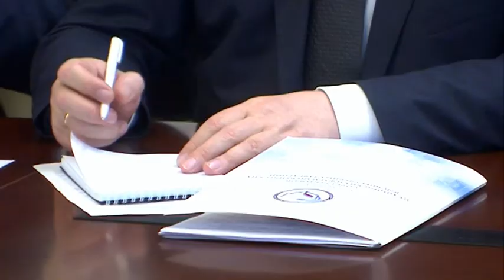В РУДН обсудили приоритетные проекты развития здравоохранения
Приоритетные проекты развития здравоохранения рассмотрели участники совместного расширенного заседания общего собрания Ассоциации Совета ректоров медицинских и фармацевтических вузов и Совета деканов медицинских факультетов и директоров медицинских институтов государственных университетов Минобрнауки Российской Федерации, которое прошло на базе РУДН.